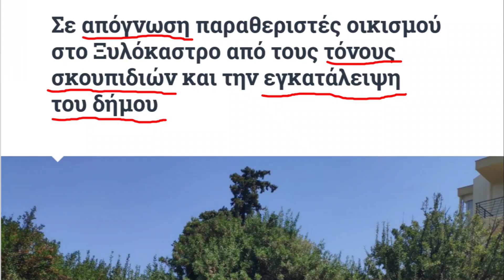ΕΜΦΑΝΗΣ ΚΑΙ ΜΕΓΑΛΗ ΒΕΛΤΙΩΣΗ ΣΤΗΝ ΚΑΘΑΡΙΟΤΗΤΑ ΤΟΥ ΔΗΜΟΥ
Με την πρόσφατη αγορά 200 νέων κάδων απορριμμάτων ο Δήμος μας πλέον αριθμεί 500 νέους κάδους.

Επίσης

- Προχωρήσαμε στην αγορά νέου απορριμμάτοφόρου
- Οργανώσαμε την αποκομιδή των απορριμμάτων με αποτελεσματικό τρόπο
- Συντηρούμε συστηματικά όλα τα απορριμματοφόρα
- Εξοπλίσαμε τους εργαζόμενους στην Υπηρεσία Καθαριότητας με όλα τα απαιτούμενα Μέσα Ατομικής Προστασίας (ΜΑΠ)

Είναι εμφανής και μεγάλη η βελτίωση στην αποκομιδή των απορριμμάτων και είμαστε υπερήφανοι πλέον για την καθαριότητα στο Δήμο μας.